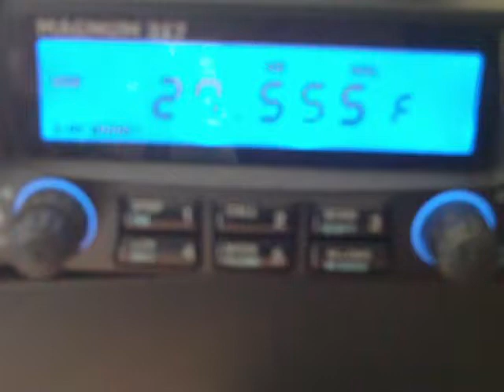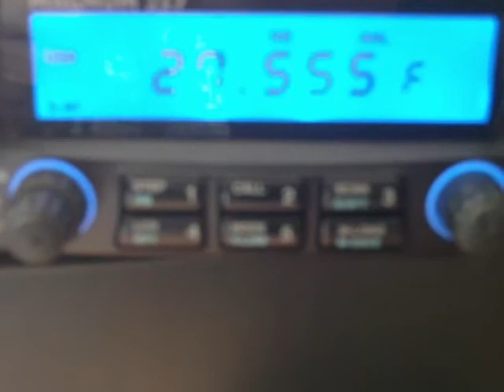10ET555 27.555 USB and 27.617 USB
ECHO TANGO